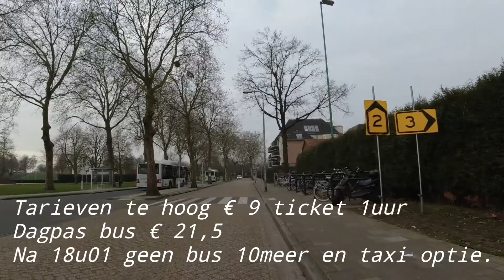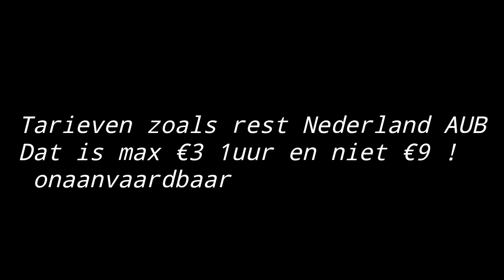Bus tarieven in Zeeland blijven extreem duur 2021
Er is 1 regio in Nederland waar de tarieven abnormaal hoog zijn en dat is Zeeland, ticket van 1uur € 8,7 en OV chipkaart betaal je per km maar de bussen doen vele omwegen waardoor je als VB dorp naar Hulst 10 km heen en terug praktisch € 10 betaald en dagpas € 21,5. In de andere regio's van Nederland gemiddeld € 2,5 ticket 1uur en € 10 dagpas. Bussen zijn in de dal meestal leeg in deze zones en de spits enkel de studenten. De 1e stap is tarieven toepassen van max € 3 1uur en € 10 dagpas. De provincie ziet geen belang in aanpassing tarieven, ze werden al diverse malen aangeschreven maar doen geen stappen voor de bevolking , welk zin heeft het om zoals op de video 10x per dag lege bussen te zien als deze gevuld kunnen worden door toepassing gemiddelde tarief van Nederland. De formule Zeeland voordeel is geen voordeel voor het ticket van 1 uur of dagpas, dat is de 1e stap die aangepast moet worden en er is geen voordeel als je voor 10 km afstand, betaald voor 20 km omdat de bus omwegen doet. Na 18u01 is er geen bus 10 meer en moet je de taxi 2uur vooraf reserveren ( halte taxi ). Mobiliteit is van belang in iedere land en regio maar helaas niet in Zeeland mensen worden uit de bussen gejaagd doordat kind vanaf 4 ook moet betalen en de ouders samen snel € 20 kwijt om even boodschappen te doen met gevolg de plaatselijke handelaars zien minder klanten omdat het transport steeds duurder is in deze zone.